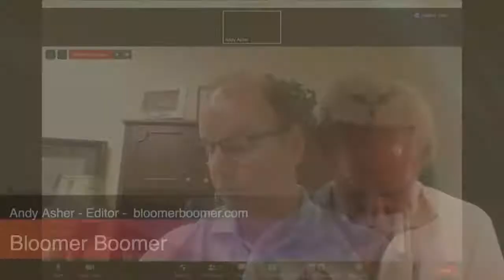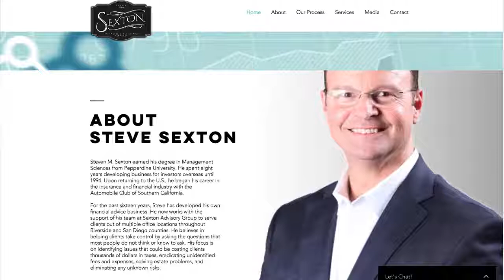Bloomer Boomer Live Stream